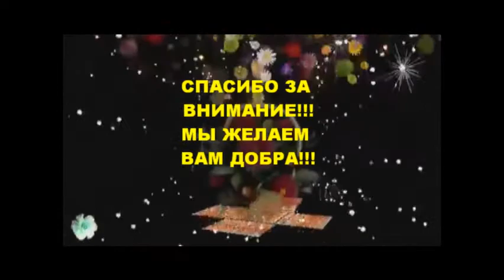З.Н. Александрова «"Весенняя уборка"»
Работа сделана специально  для конкурса "Лабиринт.РУ". Мы подготовили презентацию,подобрали  соответствующую музыку.